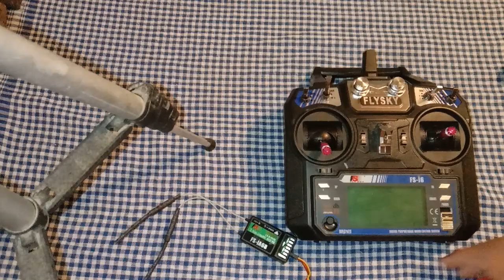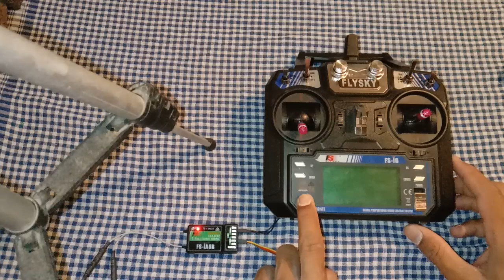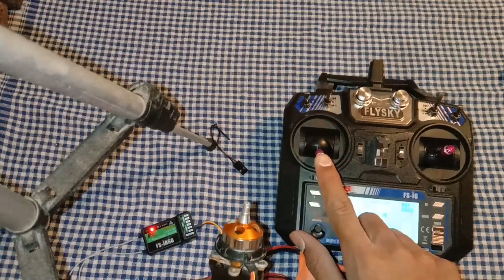transmitter receiver bind kaise karen how to make transmitter receiver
how to translated receiver bind ट्रांसमीटर को receiver ko bindकैसे करें transmitter receiver buying Ghar per hi Karen flysky FS i6 transmitter receiver ko Bank kaise kaise karen new transmitter ko receiver se band kaise karen
 नए ट्रांसमीटर को रिसीवर से कैसे बंद करें
किसी भी प्रोजेक्ट बनाने के लिए ट्रांसमीटर को रिसीवर बैंड करें
receiver transmitter ko connect Karen
transmitter receiver donon kaise jodte hain
एक ट्रांसमीटर और रिसीवर को आपस में बैंड कैसे करते हैं
how to make transmitter for buying
remote control kar receiver se band kaise karte hain remote controls main setup kaise karte hain

transmitter mein setup kaise karen winding ka
transmitter main winding setup kaise hota he
transmitter se receiver board kaise hota hai